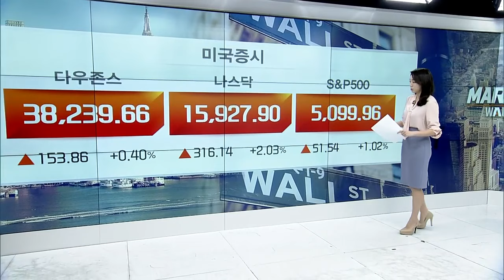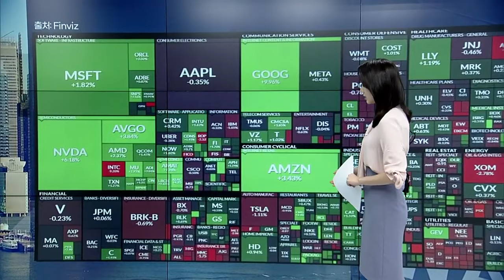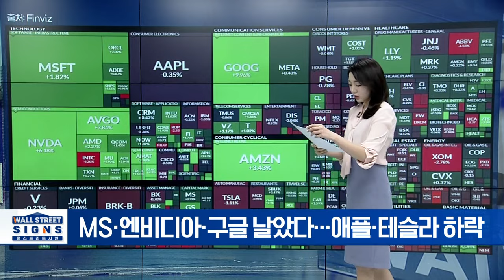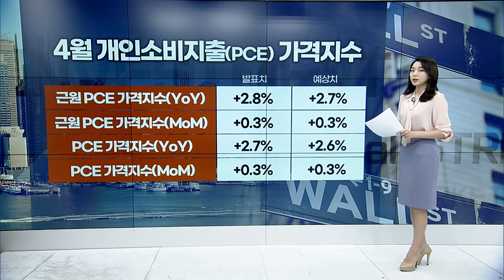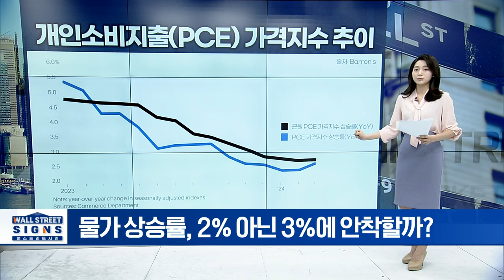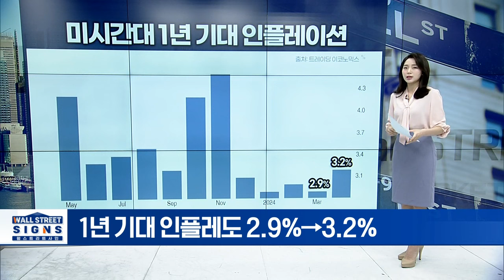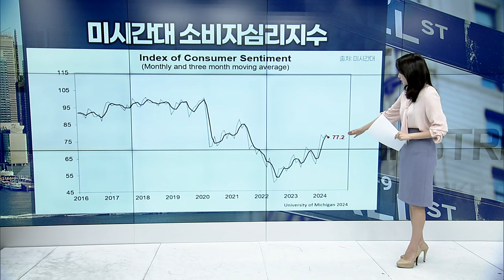빅테크 파워로 올랐다... 뉴욕증시 상승 | Market Signal (20240429)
▶ MS·엔비디아·구글 날았다... 애플·테슬라 하락
▶ MS, 호실적에 주가 상승 이어가... 1.8%↑
▶ 알파벳, 배당에 자사주 매입까지... 신고가
▶ 에너지 대형주 ‘울상’... 엑손모빌·셰브론 하락
▶ 인텔, 2분기 가이던스 실망감에 하락